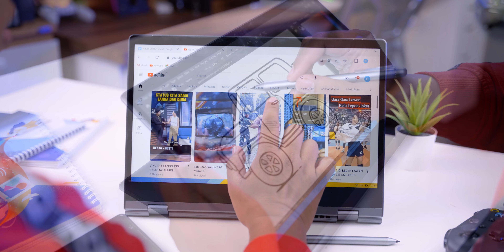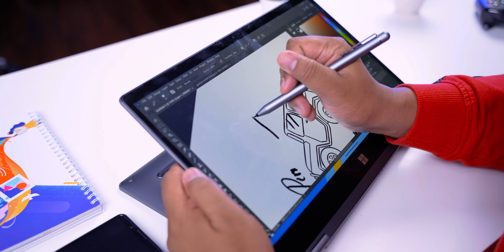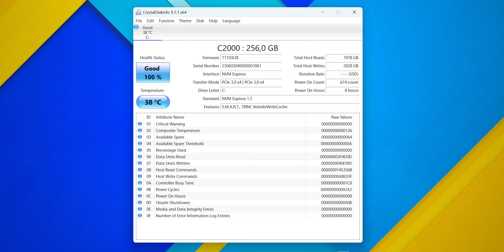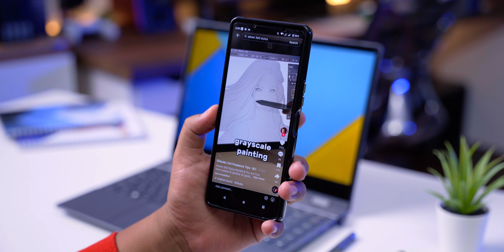LUPAIN Tablet ANDROID!! Mending Ini Gak SIH? LAPTOP 2-IN-1 Bisa Jadi TABLET! Bonus Stylus